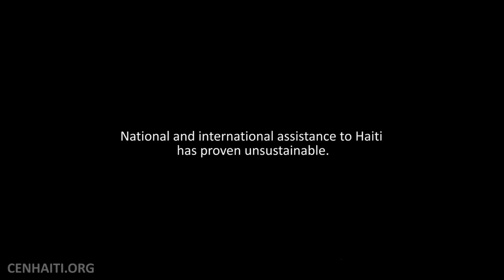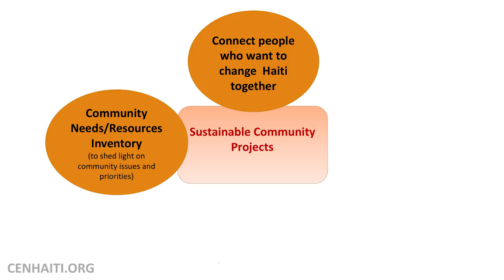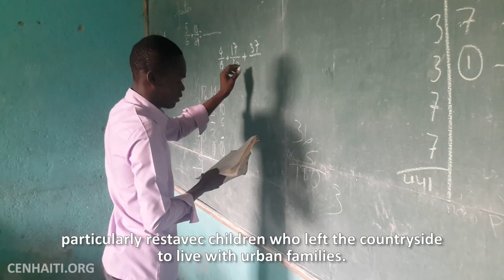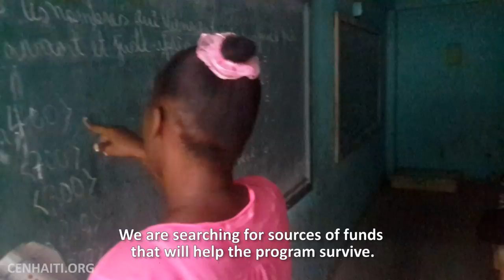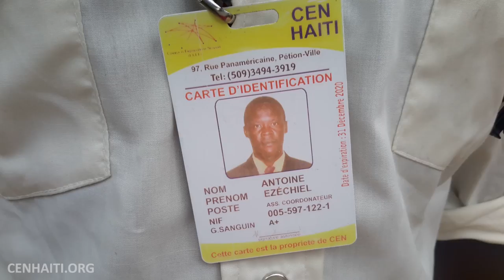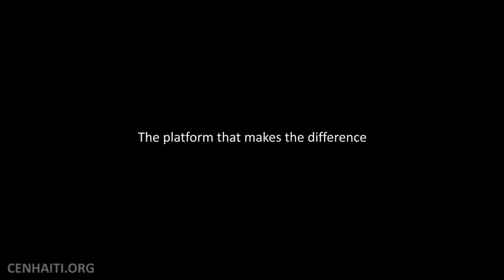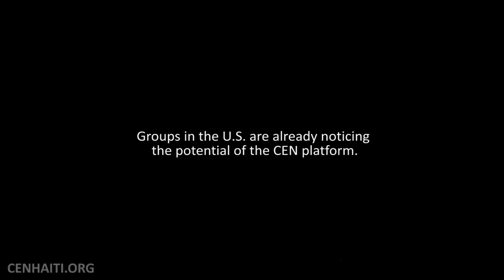Introduction to the CEN Haiti Program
About CEN Haiti:

Our Goal is to Connect People who Want to Create Sustainable Projects in Haiti.
​CEN seeks to help facilitate a culture of collaboration and accountability among the people, local churches and schools, government, NGOs, and private partners in order to achieve success.